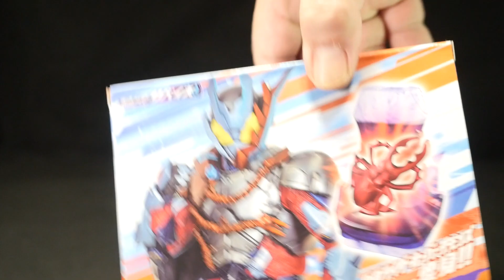「クワガタ！アノマロカリス！」仮面ライダーリバイス【DXバイスタンプセレクション03】リバイスドライバー Kamen Rider Revise [DX Vistamp Selection 03]